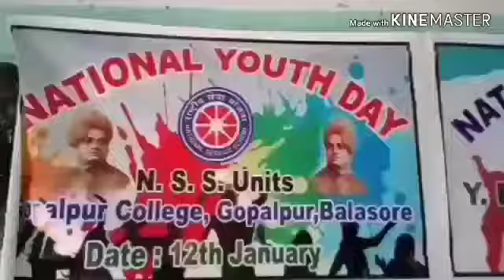Happy youth day 2019